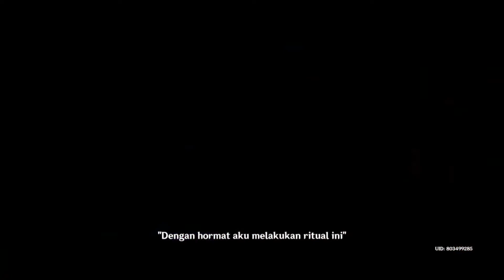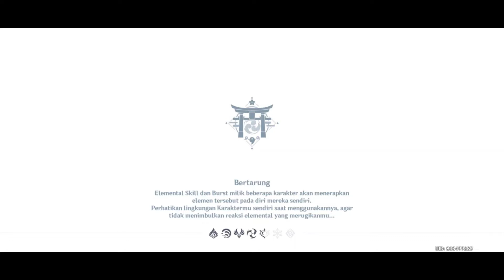Lady Kitsune "Ritual Pesta Perpisahan" - Genshin Impact Indonesia - Part 2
Hello Guys
ini adalah Quest Story nya Yae Miko - Quest Upacara Agung Narukami lanjutan dari video Part 1 nya yaa